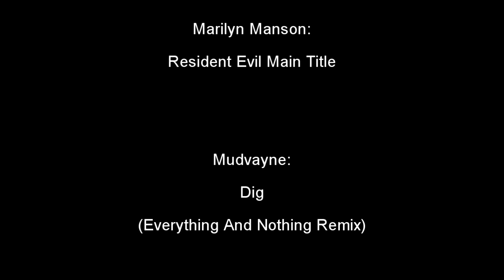Britbob Triumph. Test Ride